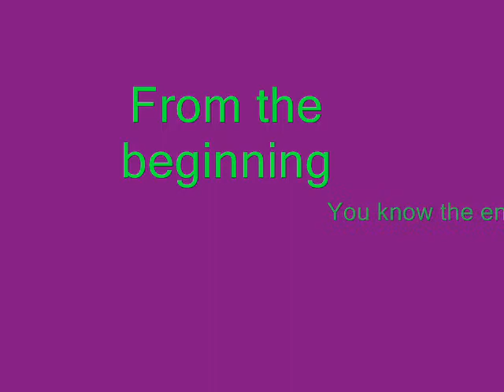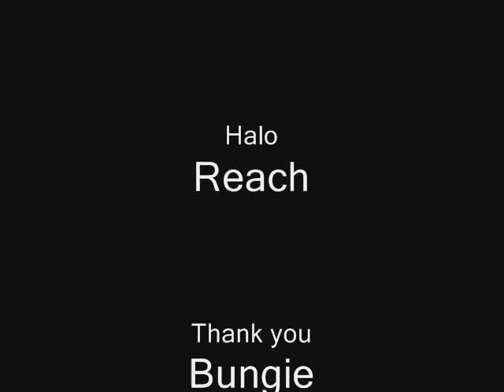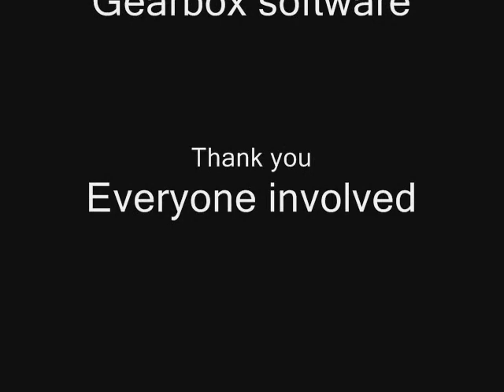Halo Through the ages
this is just a little video I threw together over a few days. the song is Lone Wolf - Halo Reach (aka halo reach theme song). I hope you enjoy and if you do please feel free to watch my other videos and the reason this one came out just now is because today the Halo Reach Beta on xbox live opens up. if you need info on my vids, Halo Reach, or you just want to hang out with some cool people my Gamertag is: Toenacious D